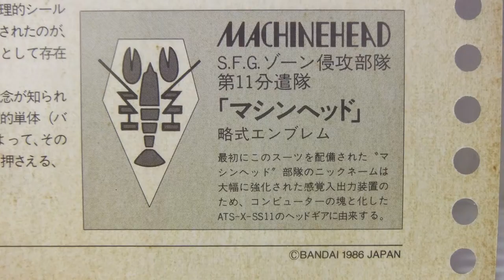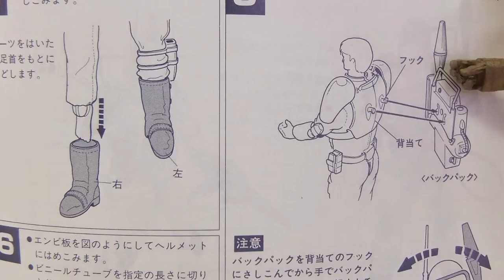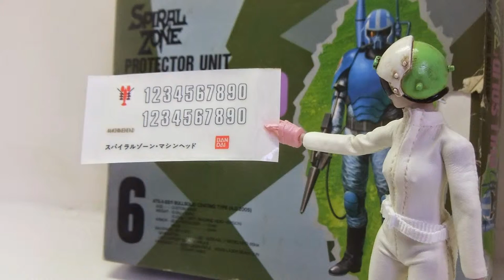Spiral Zone Bull Solid Blue Coating Type Un-Boxing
A new unassembled Bandai Spiral Zone Bull Solid Blue Coating Type Un-Boxing by ThreeA Tomorrow Queen &GHG action figures.